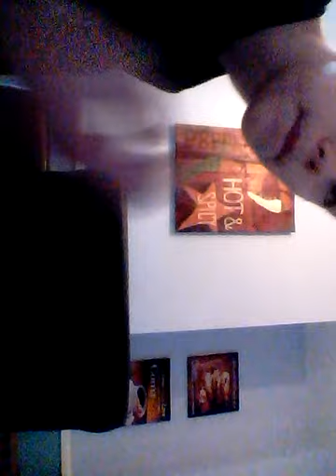Richard dale dose rude